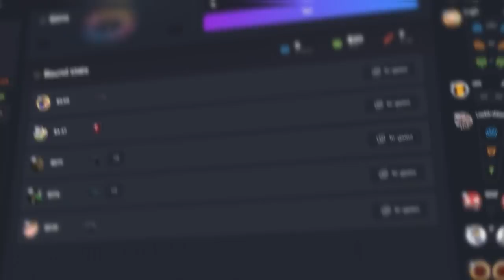D E N U N C I A D O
Joguei competitivo na Gamers Club em busca do lvl20 contra globais, cheaters, pratas e togs! Será que tenho chance de entrar para o The Last Dance no CS:GO?